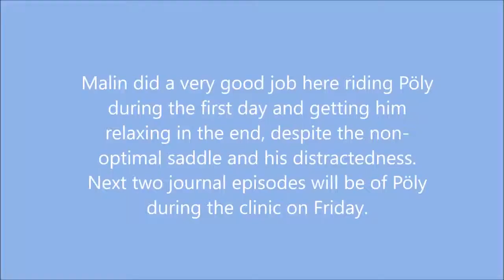Video Journal: Art2Ride Associate Trainer Tytti Vanhala Presents Pöly Journal #20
Art2Ride Associate Trainer Tytti Vanhala discusses her ongoing training with Poly.